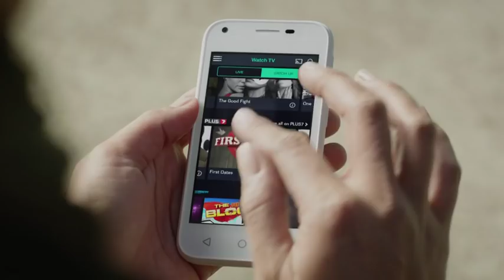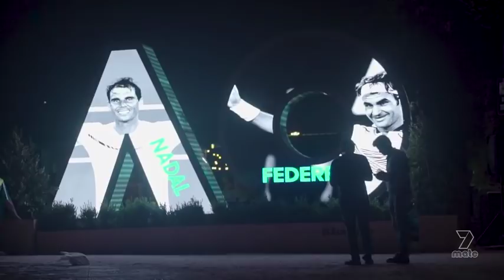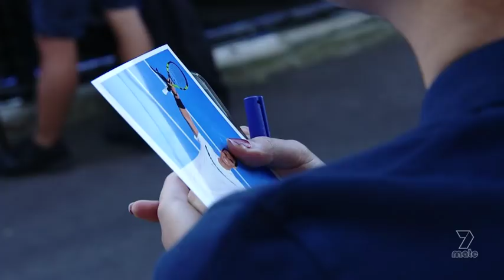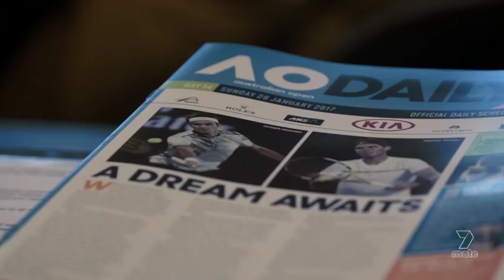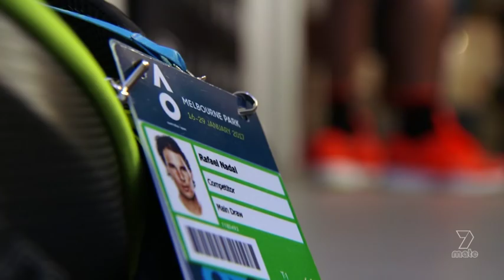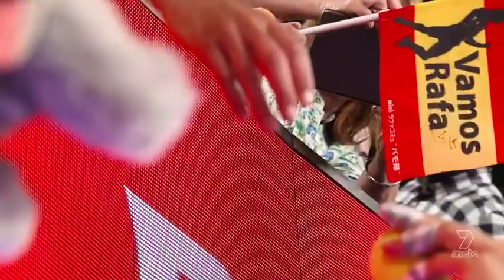Anything But Final AO'17 docu